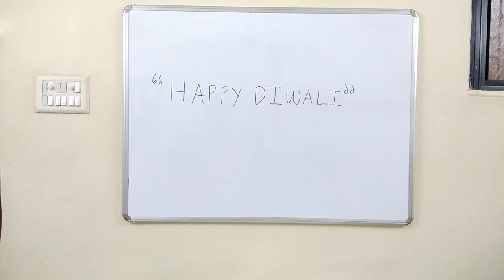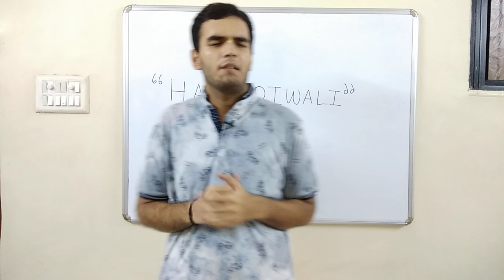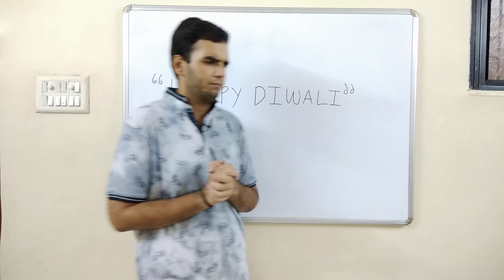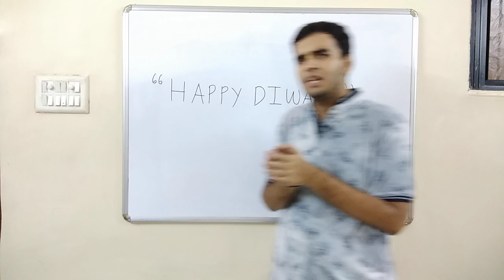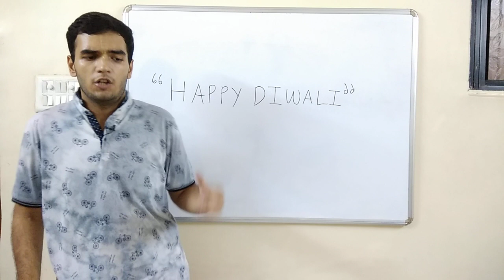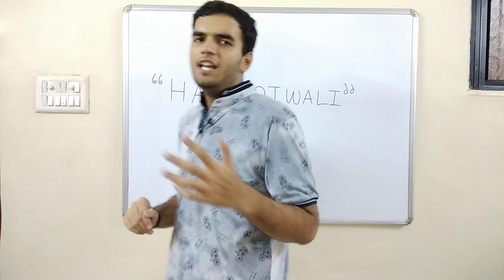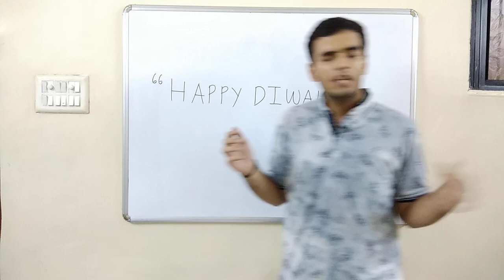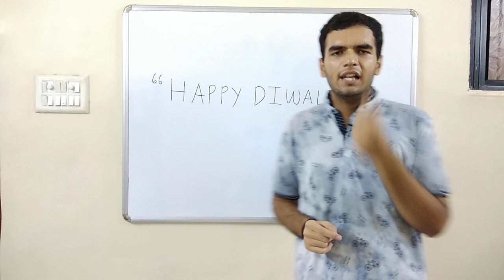Life Lessons From Ramayana - Special Diwali Class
Happy Diwali ! In this Video I Had tried to share little bit of knowledge from Ramayana, The Characters of Ramayana, which I Had Received from HG Gauranga Das,my shiksha guru, who is a well known monk, travels all over the world to give his quality lectures, had won many international awards !! So Enjoy :)